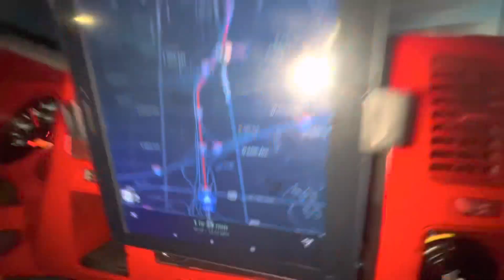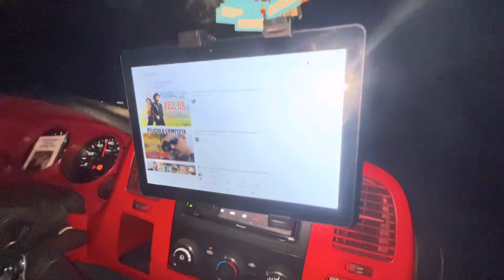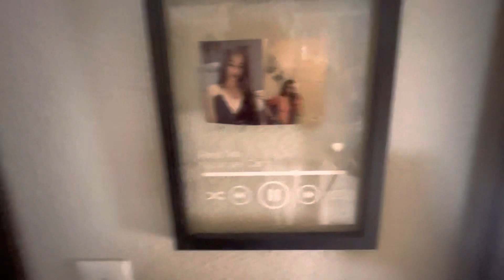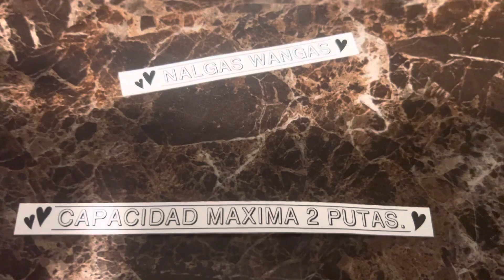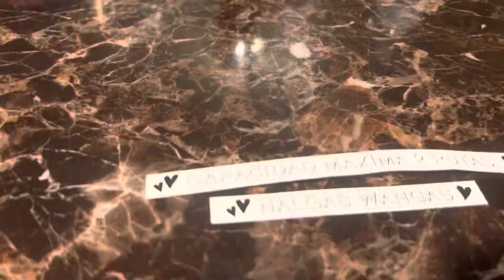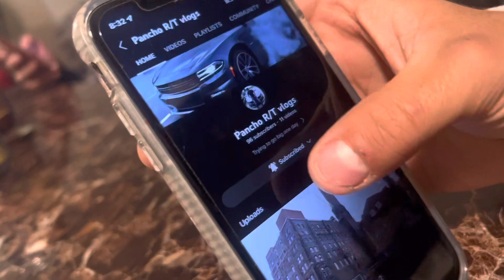Heading to springs